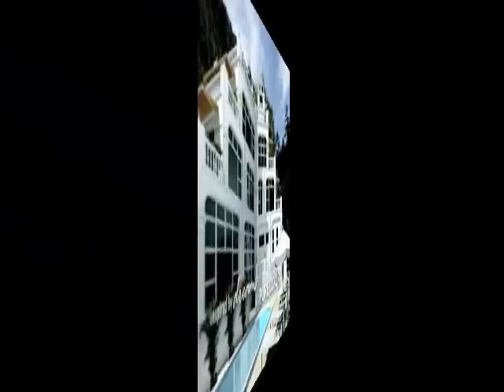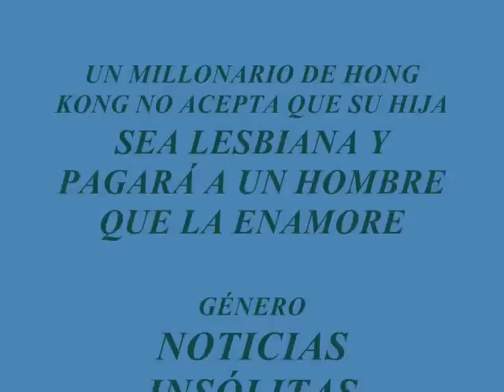PADRE PAGA PARA QUE ENAMOREN A SU HIJA NOTICIAS INSÓLITAS 29 DE SEPTIEMBRE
PARA SALVAR A SU HIJA DEL LESBIANISMO PAGA UNA FORTUNA A UN HOMBRE QUE LA ENAMORE